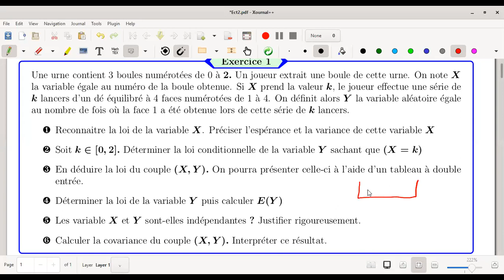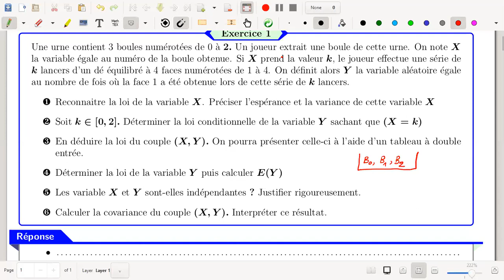Corrigé de l'exercice1 préparation ecricome